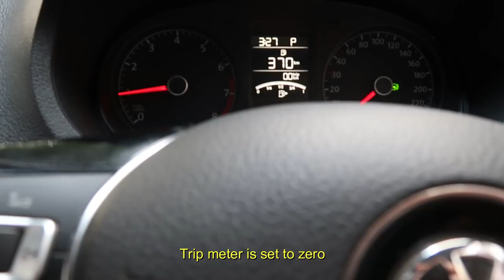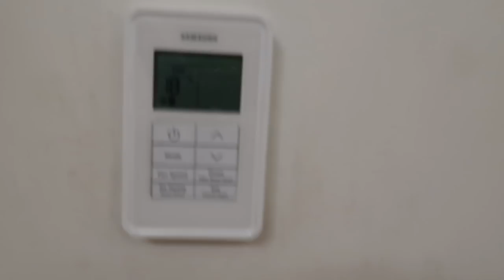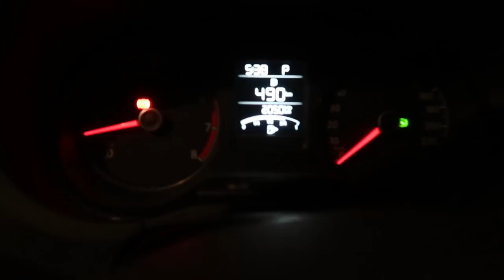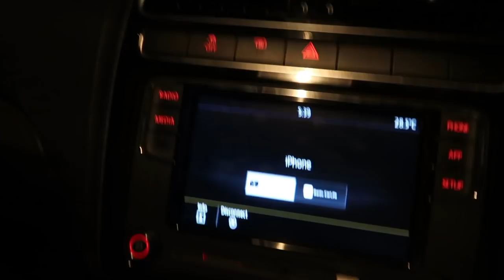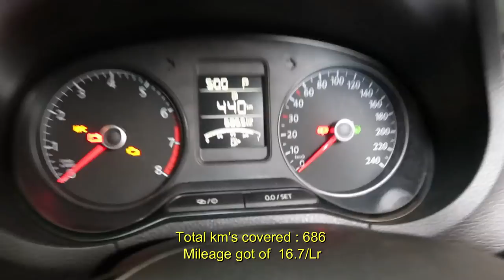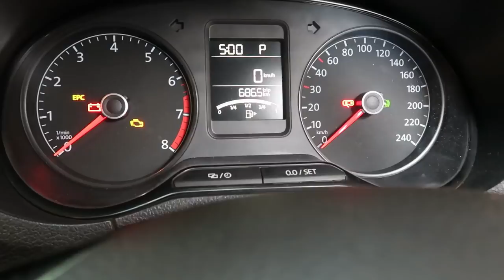Solo trip from Bengaluru ( Bangalore ) to Kollam ( Quilon) in VW GT TSI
Solo trip from Bengaluru ( Bangalore ) to Kollam ( Quilon) in VW GT TSI via Hosur - Salem - Dindigul - Madurai - Rajapalayam - Thenmala - Punalur - Kottarakara - Kundara

You’ve seen the Volkswagen Polo and you loved it. Polo GT TSI is a road running beast and it will take on the Indian roads with its unbelievable performance and edgy design.

Seventh heaven, anyone?

When it comes to industry benchmarks, VW rather set some of their own. One drive with the 7-speed Dual-shift Gearbox (available in the Polo GT TSI) and you’ll be a believer too.

Equipped with dual-front Airbags as standard, the Polo GT is the safest premium hatchback in its segment. You can drive worry free and rest assured that the Polo is always looking out for you!